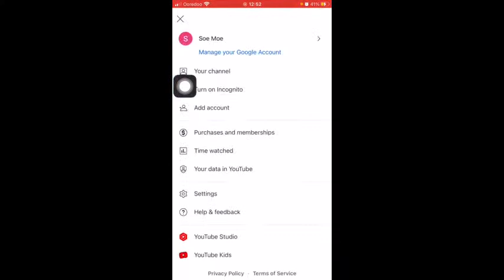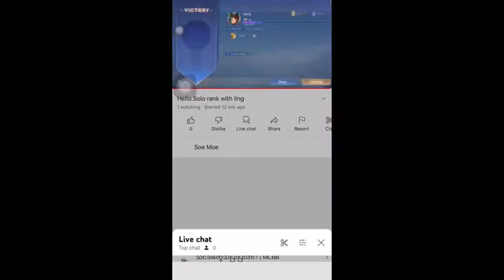Hello.Solo rank with ling